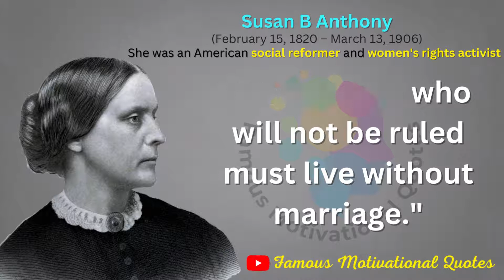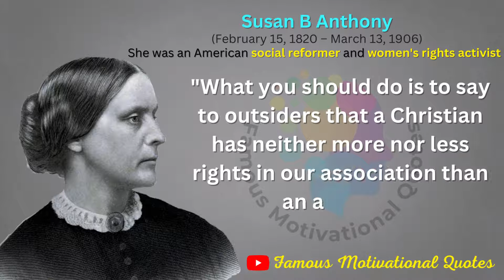Susan B Anthony Quotes | Best Motivational Video ever | Famous Life changing Quotes in English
Susan B. Anthony was an American social reformer and women's rights activist who played a pivotal role in the women's suffrage movement. Born into a Quaker family committed to social equality, she collected anti-slavery petitions at the age of 17. Wikipedia
Born: February 15, 1820, Adams, Massachusetts, United States
Died: March 13, 1906, Rochester, New York, United States
Known for: Women's rights, Women's suffrage
Siblings: Daniel Read Anthony, Mary Stafford Anthony, MORE
Full name: Susan Brownell Anthony
Place of burial: Mt Hope Cemetery, Rochester, New York, United States
Parents: Lucy Read Anthony, Daniel Anthony

Following Quotes Covered in this Video:
1. "Organize, agitate, educate, must be our war cry."

2. "I declare to you that woman must not depend upon the protection of man but must be taught to protect herself, and there I take my stand."

3. "The real milestones are less prepossessing."

4. "Failure is impossible."

5. "For every betrayed woman, there is always the betrayer, man."

6. "Our job is not to make young women grateful. It is to make them ungrateful so they keep going. Gratitude never radicalized anybody."

7. "I distrust those people who know so well what God wants them to do because I notice it always coincides with their own desires."

8. "The women who will not be ruled must live without marriage."

9. "It is a poor rule that won't work more ways than one."

10. "Work and worship are one with me."

11. "What you should do is to say to outsiders that a Christian has neither more nor less rights in our association than an atheist."

12. "The worst enemy women have is in the pulpit."

13. "I am like a snowball - the further I am rolled the more I gain."

14. "They threw things at me then but they were not roses."

15. "Sooner or later we all discover that the important moments in life are...not the great goals achieved."

16. "Resistance to tyranny is obedience to God."

17. "Forget conventionalisms; forget what the world thinks of you stepping out of your place."

Susan B. Anthony Quotes On Liberty
Susan B. Anthony knew the taste of freedom and independence from a young age due to her upbringing and thus wanted the same for all her gender mates, to be a part of the independent community. The following quotes from her are powerful women's rights quotes.

18. "Independence is happiness."

19. "Marriage, to women as to men, must be a luxury, not a necessity; an incident of life, not all of it."

20. "Whoever controls work and wages, controls morals."

21. "To think, I have had more than 60 years of hard struggle for a little liberty, and then to die without it seems so cruel."

22. "She who succeeds in gaining the mastery of the bicycle will gain the mastery of life."

23. "The sense of independence and security is very sweet."

24. "Before governments were organized, no one denies that each individual possessed the right to protect his own life, liberty, and property."

susan b. anthony brainpop
susan b. anthony speech
susan b. anthony quotes
susan b. anthony death
susan b. anthony for kids
quotes by susan b. anthony
susan b. anthony women's rights
susan b. anthony biography
susan b. anthony museum